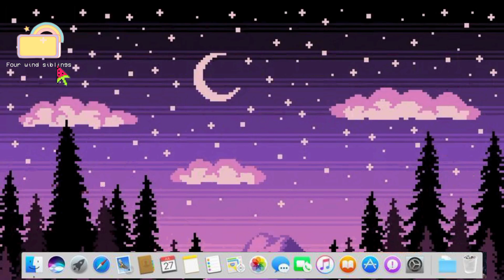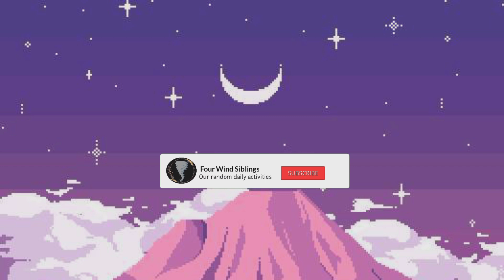FWS Vlog 1 - Jalan Jalan ke Air Terjun Tarunggang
Hidupkan juga Lonceng Notifikasi agar tidak ketinggalan video-video yang lebih keren lagi.